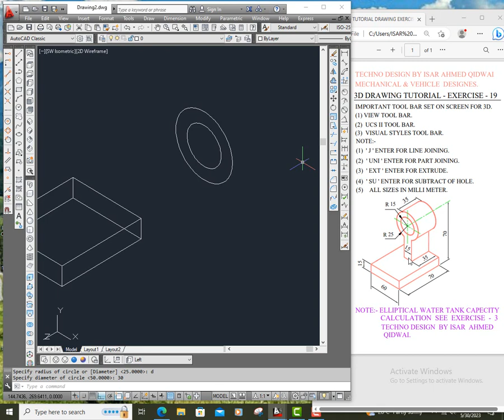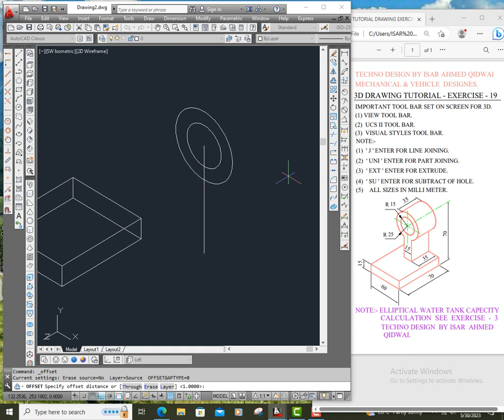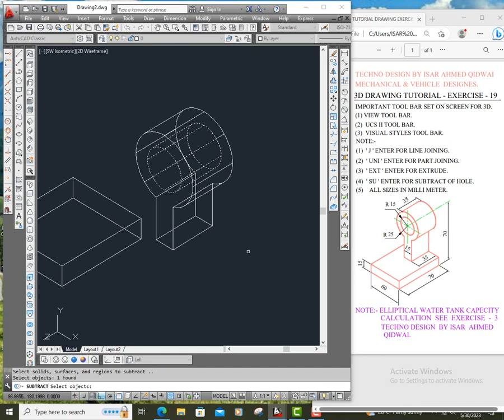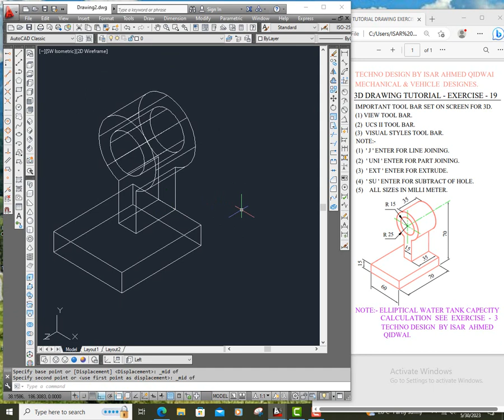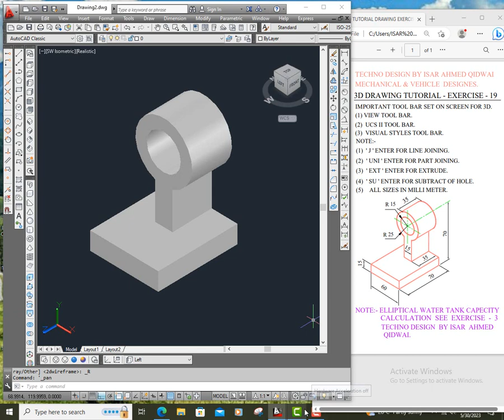3D DRAWING TUTORIAL EXERCISE 19 URDU HINDI TECHNO DESIGN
3D DRAWING TUTORIAL EXERCISE   19   URDU  HINDI  TECHNO  DESIGN